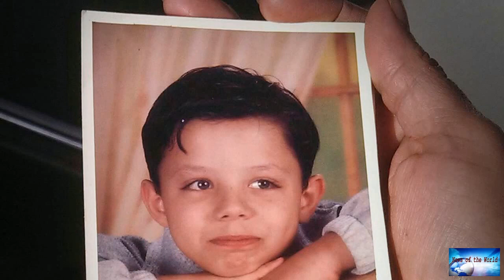Woman who struck 2 children with her car sentenced to 25 years for hate crimes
News of the world: Woman who struck 2 children with her car sentenced to 25 years for hate crimes. 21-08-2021

Iowa woman who struck 2 children with her car sentenced to 25 years in prison for hate crimesNicole Poole Franklin was sentenced Thursday to 304 months by a federal judge.This sentence will run concurrent to a 17½-year sentence that Franklin received April 19 on related state charges of attempted murder, prosecutors said in a news release announcing the sentence.She pleaded guilty to two federal hate crime charges in April.Poole Franklin, 43, was involved in three separate racist incidents on De

lust-lord. blue.